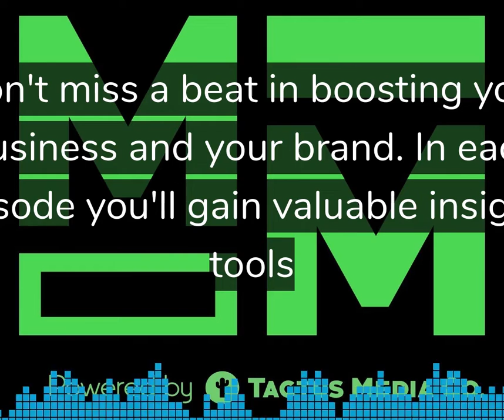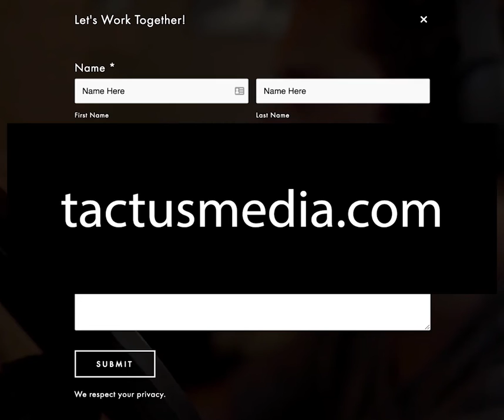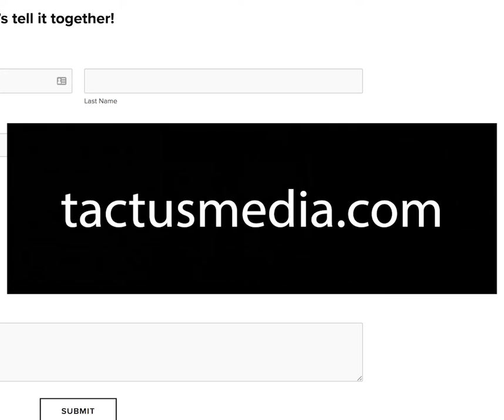How to Travel the World with a Smile with Stefanie Wich-Herrlein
STEPHANIE'S INTRO:
I am Stefanie. My passion is my passport and traveling makes me smile since I started exploring the world on my own back in 2007. I have travelled in and around more than 50 countries and made the world my living room and travel hub. Now based in Portland, Oregon, I create helpful itineraries and travel guides of destinations in the US, my former country of residence China, adjacent Asian travel destinations, as well as my home country, Germany, and beyond. As a travel enthusiast with a big love for writing and photography my mission is to inspire and empower people to pursue their wanderlust and travel dreams by sharing individual experiences and personal insights combined with hands-on travel tips and eye-catching pictures on my bilingual blog (English & German) and Instagram.

Topics:
- Stefanie's background (How many places? Living on the road?)
- Passion for travel + storytelling (2007 first trip)
- Making a living abroad (different markets/global audience?)
- Professional track record (travel industry - PR/Marketing)
- The challenges of marketing while traveling (camera, content management, strategy/planning)
- Blogging vs. Instagram vs. Video vs. Other Channels (Where to begin?)
- Tips for other people trying to do something similar

Channels:
@smile4travel (Instagram, Facebook, Twitter, Pinterest)

Notice
By accessing this podcast, you acknowledge that the entire contents and design of the Tacus Media podcast (“Podcast”), are the property of Tactus Media Company LLC (“Tactus”), or used by Tactus with permission, and are protected under U.S. and international copyright and trademark laws. Except as otherwise provided herein, users of this Podcast may save and use information contained in the Podcast only for personal or other non-commercial, educational purposes. No other use, including, without limitation, reproduction, retransmission or editing, of this Podcast may be made without the prior written permission of Tactus, which may be requested by contacting Tactus at with the subject line “Permission to Use.”

TACTUS EXPRESSLY DISCLAIMS ANY AND ALL LIABILITY OR RESPONSIBILITY FOR ANY DIRECT, INDIRECT, INCIDENTAL, SPECIAL, CONSEQUENTIAL OR OTHER DAMAGES ARISING OUT OF ANY INDIVIDUAL'S USE OF, REFERENCE TO, RELIANCE ON, OR INABILITY TO USE, THIS PODCAST OR THE INFORMATION PRESENTED IN THIS PODCAST.